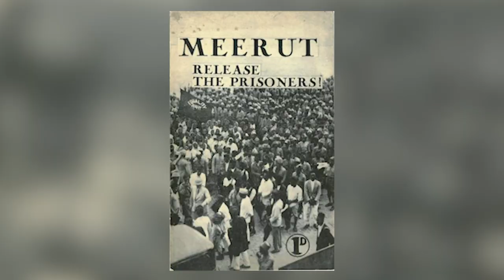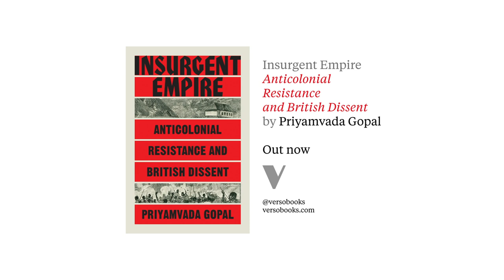We need solidarity, not shame | Priyamvada Gopal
Neither pride nor shame are useful responses to Britain's imperial history; instead, we need more solidarity with those who experience exploitation and violence. In this video Priyamvada Gopal
uncovers a complicated history of dissidence in Britain, where allyship often moved beyond national lines.

Priyamvada Gopal is University Reader in Anglophone and Related Literatures in the Faculty of English at the University of Cambridge and Fellow Churchill College. She is the author of Literary Radicalism in India: Gender, Nation and the Transition to Independence and The Indian English Novel: Nation, History and Narration.